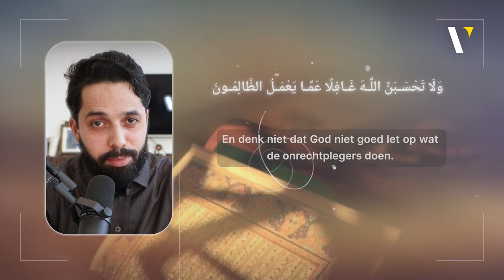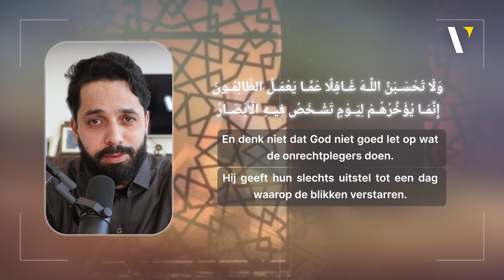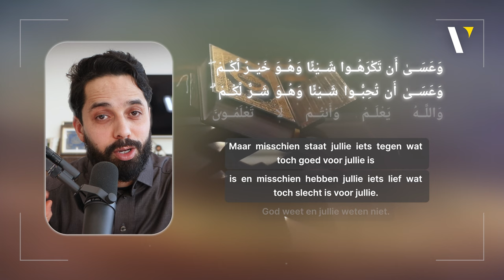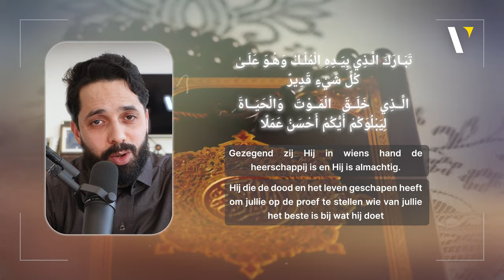Waarom onrecht als er een God bestaat?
Het dilemma van onrecht en Goddelijke rechtvaardigheid: Een verkenning van Allah's almacht in een onvolmaakte wereld.